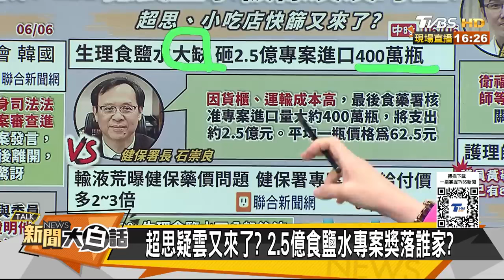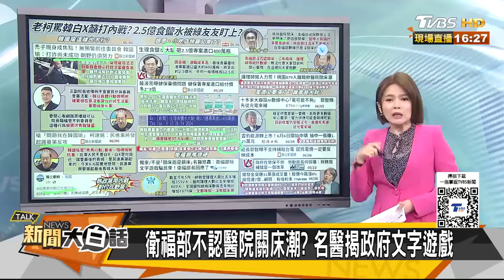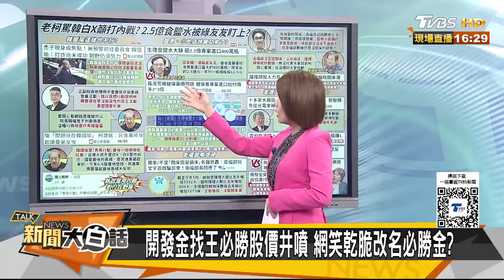韓國瑜罕見動作網後悔罷韓 民進黨要打內戰剿滅在野黨 新聞大白話 20240606